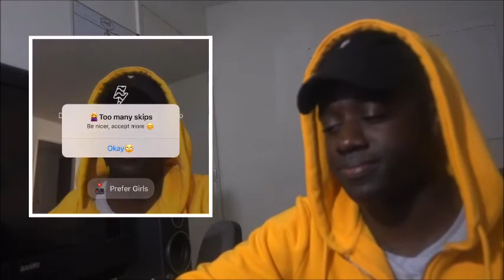Am I Attractive Enough To Be Your Boyfriend? | Yee App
Can i be your boyfriend? am i attractive enough to be your boyfriend? Would i have a chance with you?

 📱 Social Media ⤵️⤵️